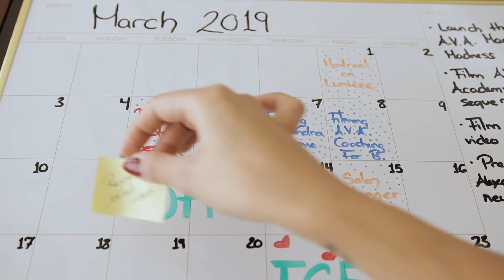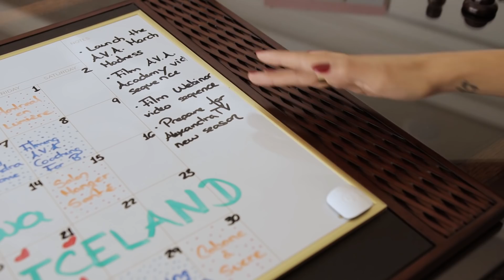PLANIFIER SON MOIS - Comment Organiser et Planifier Un Mois Productif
A B O N N E S - T O I M A I N T E N A N T pour ne pas manquer de nouveaux épisodes chaque semaine ici sur AlexandraTV

Pour recevoir tes affiches GRATUITES de la Pyramide A.V.A. et de la Roue de l’Année A.V.A.

[ SOIS COACHÉ ]

Tu veux avoir Alexandra comme ta propre coach ? Nous proposons de nombreux cours de coaching de vie et d'affaire, CLIQUE ICI pour explorer tous nos Programmes A.V.A.

[ DEVIENS COACH ]

Tu rêves de devenir COACH CERTIFIÉ À L'INTERNATIONAL comme Alexandra, apprends-en plus sur notre programme de certification de classe mondiale

[ OUTILS DE COACHING ]

Créations A.V.A. - Notre marque de papeterie de luxe est maintenant disponible dans le monde entier ! pour acheter les outils puissants qui t’aideront à CRÉER la vie de tes rêves

S I T E   W E B

et inscris-toi à notre liste de courriels pour recevoir des cadeaux et des ressources GRATUITES, tels que les affiches de la Pyramide A.V.A. et de la Roue de l’Année A.V.A.!

F A C E B O O K

Pour de l'inspiration et de la motivation gratuite quotidiennement, suis Alexandra sur Facebook

Pour voir ce qui se passe DERRIÈRE-LES-CAMERAS dans la vie d'une auteure à succès, coach de vie primé et femme d'affaires, suis Alexandra sur Instagram

Alexandra Villarroel Abrego est une femme d'affaires canadienne, auteure à succès, conférencière internationale et coach de vie primée.

Elle est la fondatrice de A.V.A. Enterprises, une société de production et de coaching de plates-formes multimédias axée sur l'éducation, l'inspiration et l'autonomisation des personnes pour qu'elles créent et atteignent leur plus haut potentiel. A.V.A. Les entreprises développent et produisent du contenu haut de gamme et ciblé dans le cinéma, la télévision, les espaces numériques et au-delà, dans une variété de genres et de formats.

En 2010, Alexandra a publié son tout premier livre Beyond Beauty: A Guide To Self-Love, Confidence and Full Feminine Power, qui est devenu un best-seller n ° 1.

Deux ans plus tard, à l'âge de 22 ans seulement, Alexandra a été choisie comme modèle national canadien pour le ministère de l'Immigration et des Communautés culturelles du Québec, en collaboration avec l'organisation Montreal Hooked on School. Cet honneur a lancé sa carrière de conférencière motivante. Elle a été invitée à donner des conférences dans les écoles secondaires de la province de Québec.

Depuis, elle a également participé à un circuit de conférences internationales, donnant des conférences en trois langues (français, anglais et espagnol) à de grandes foules à travers le monde, en particulier pour sa tournée mondiale tant attendue Full Feminine Power Now.

En 2016, YouTube a annoncé sa toute première catégorie de créateurs YouTube NextUp Canada. Alexandra a été choisie parmi les 15 créateurs qui, selon YouTube, seront les prochaines grandes stars de la vidéo en ligne au Canada.

Grâce à sa société de production, son empire de coaching, ses conférences en direct et ses livres, Alexandra est devenue une leader respectée dans l'industrie du coaching et de l'amélioration personnelle et devient rapidement le nouveau modèle de cette génération de femmes.

À PROPOS DE A.V.A. COACHING

Prêt(e) à ATTEINDRE UN ​​NIVEAU SUPERIEUR ?

Aux A.V.A. Entreprises nous offrons des apprentissage de classe mondiale à plus de 37 000 étudiants dans 50 pays et plus. Visites pour en savoir plus sur l’institut international de coaching transformationnel et croissance exponentielle.

Suis-nous sur Instagram pour de la motivation et de l'inspiration au quotidien